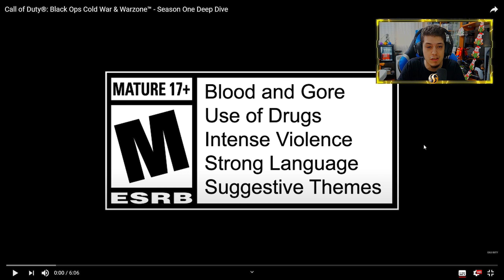NUEVO TRAILER Y GAMEPLAY DE WARZONE X BLACK OPS COLD WAR S1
Buenas gente! AQUI TENEIS UN NUEVO VIDEO SOBRE CALL OF DUTY BLACK OPS COLD WAR X WARZONE! TODO SOBRE LA TEMPORADA 1! GOOOOOO!

• Utilizo unos auriculares JBL Quantum One! Aquiteneis todos los modelos!